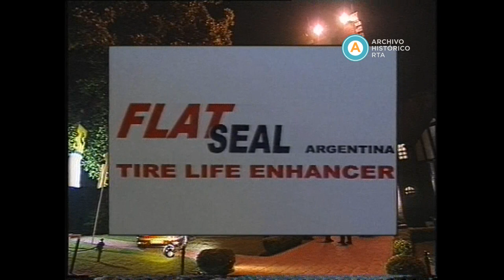AV-3201 Homenaje a Gabriela Sabatini (incompleto)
La Asociación Argentina de Tenis homenajea a la tenista Gabriela Sabatini con motivo de su reciente retiro de las canchas profesionales. El evento, realizado en el Tenis Club Argentino y conducido por Guillermo Salatino y Silvina Chediek, reúne a personalidades del deporte, familiares y amigos de la tenista. Sabatini sigue la ceremonia desde una mesa preferencial y en reiteradas ocasiones se muestra conmovida por las palabras de afecto de los invitados.